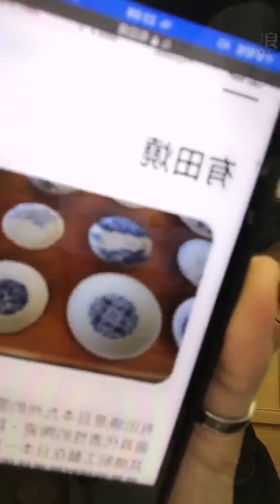210906 20:02 AKB48 TEAM TP 張法法(研究生) 浪Live